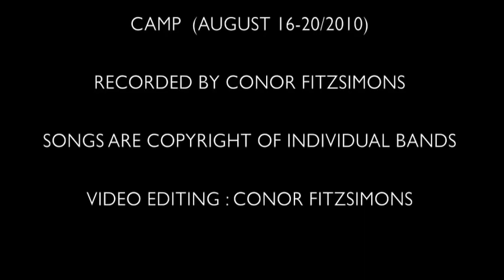The Frank Kearns Rockschool : Easy Target - When Your Over Me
Jack Lynskey - Vocals
Andrew Lambe - Acoustic Guitar
Cian Kelly - Electric Guitar and Claps
Ross Byrne - Bass
Sam Maher - Drums